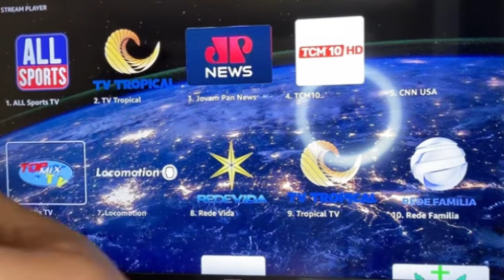QUAL A MELHOR TV BOX HOMOLOGADA PELA ANATEL?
ROKU EXPRESS

FIRE TV AMAZON

MI STICK